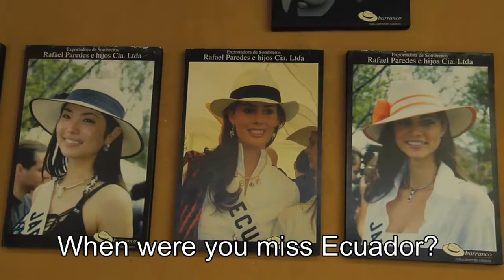Barrancos Panama Hats Factory with Maria Rivadeneira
David's Been Here is touring Ecuador's city of Cuenca, where David presents a video to the famous Barranca Panama Hat Factory. Originating in Ecuador, the Panama hats were called "Panama", because the workers building the Panama Canal would wear them. With loads of different colors and styles of the hats for both men and women, you're guaranteed to find the perfect fit. Watch how the hats are made, cut, pressed and molded in this informative video, or head to Cuenca to pick up your own original Panama Hat. For more information on visiting this historic hat factory, check out the David's Been Here Guide to Cuenca, now available for your Kindle as well.

SEND ME STUFF:
USA